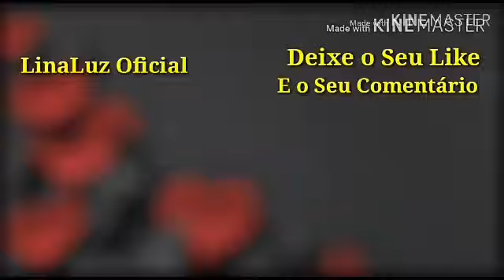Frei Jorge da Paz: A Terça Parte Da Humanidade Será Devastada.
Vídeo Retirado do Canal Lina Luz Oficial